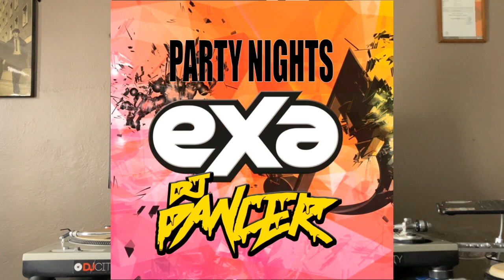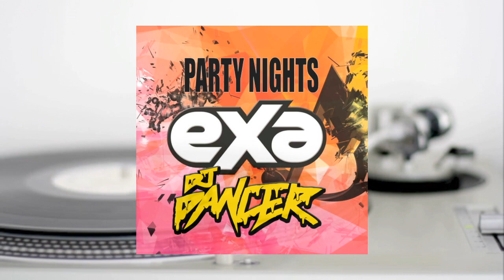Exa FM Mix Latin Party Dj Dancer ( Reggeaton )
Este mix salió en vivo por la cadena re radio Exa FM
Disfruta comparte y subscríbete

Sigue mi curación de playlist en spotify

Tiktoks

Vive la música!!

Vive la música!!